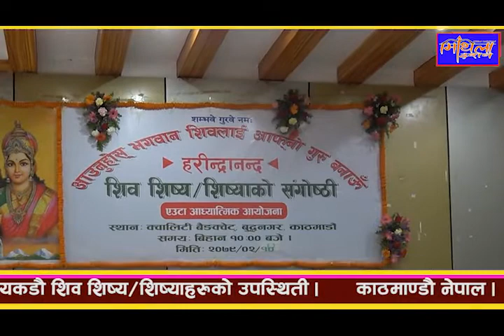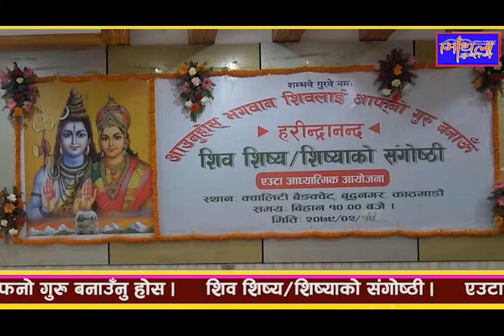shiv_bhajan#shiv_guru_bhajan#singer_sanjita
शिव गुरु चर्चा । शिव शिष्यहरुको संगोषठी काठमाडौंमा । सयकडाै शिव शिष्यहरु सहभागी ।